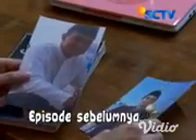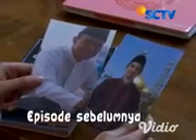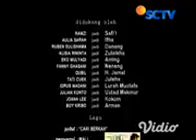Ustadz Fotocopy eps 106,107,108 & 109 (2)